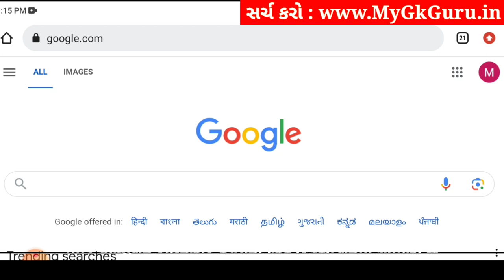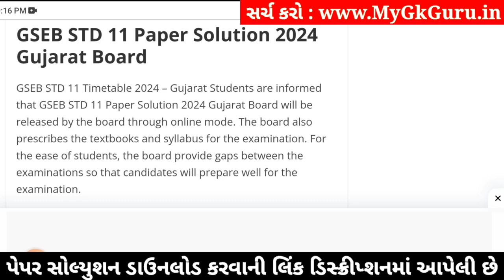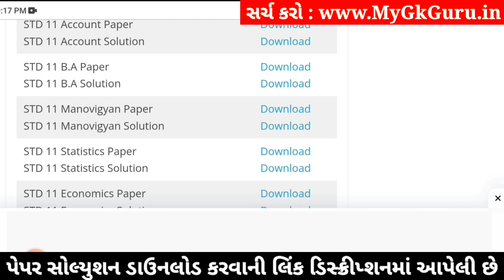std 11 manovigyan ekam kasoti 2024 january, std 11 manovigyan ekam kasoti paper 2024 january, 4/1/23